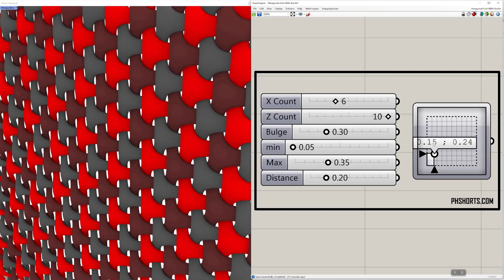Grasshopper Script (Hexagonal Grid)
In this grasshopper example file, you can design a 3d hexagonal grid on a surface by using the WeaverBird plugin.